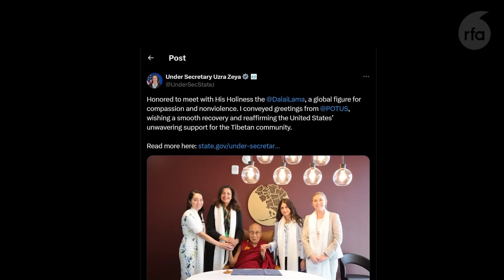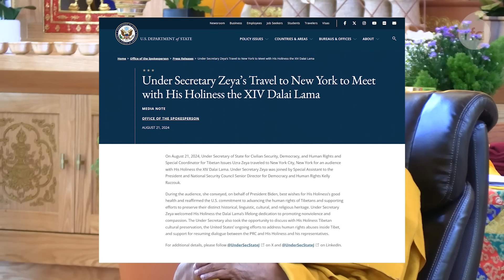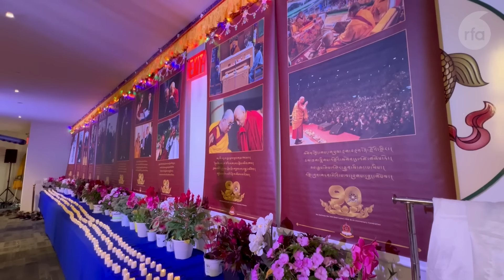U.S. officials meet Dalai Lama in NYC before Tenshug ceremony on August 23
ཨ་མི་རི་ཀའི་ཕོ་བྲང་དཀར་པོ་ནས་ཨ་རིའི་སྲིད་འཛིན་གྱི་དམིགས་བསལ་ལས་རོགས་དང་འགྲོ་བ་མིའི་ཐོབ་ཐང་དང་མང་གཙོའི་ངེས་སྟོན་པ་བགྲེས་པ་ Kelly Razzouk ལགས་དང་། ཨ་རིའི་ཕྱི་སྲིད་ལས་ཁུངས་ཀྱི་བོད་དོན་ཆེད་དམིགས་བསལ་འབྲེལ་མཐུད་པ་ལྕམ་ཨཛ་ར་ཛེ་ཡ་བཅས་ཀྱིས་བོད་ཀྱི་བླ་ན་མེད་པའི་དབུ་ཁྲིད་སྤྱི་ནོར་༧གོང་ས་༧སྐྱབས་མགོན་ཆེན་པོ་མཆོག་ལ་ཕྱི་ཚེས་ ༢༡ ཉིན་མཇལ་བཅར་ཞུས་ཡོད་པ།

"U.S. Special Coordinator Uzra Zeya and Kelly Razzouk, Special Assistant to the U.S. President and White House NSC Senior Director for Democracy & Human Rights Meet HH the Dalai Lama in New York".  This visit precedes the much-anticipated Tenshug ceremony set for August 23. With an overwhelming demand for tickets, community leaders are working hard to accommodate the many devotees eager to attend. Following the completion of preliminary prayers, anticipation is rising as followers from across North America converge in  New York to offer prayers for HH's long life. Afterwards, His Holiness will travel to Switzerland for another Tenshug ceremony and then on to India.